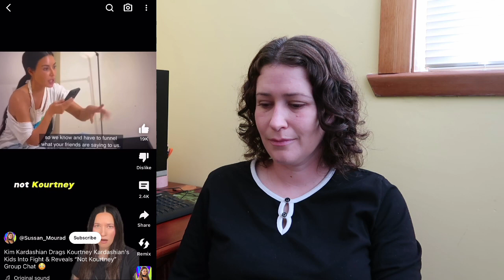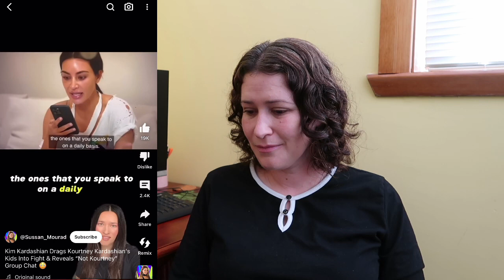Is Kim Kardashian a narcissist? Signs your family is toxic and undermining your wellbeing.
The recent argument between Kardashian sisters Kim and Kourtney has highlighted some of the ways that toxic family members fight with each other. It might not be possible to diagnose celebrities with personality disorders, but we can all learn from their behaviour.